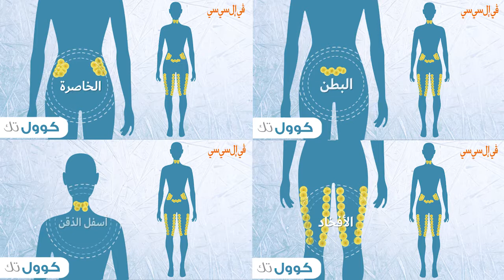Cooltech Fat Freezing at VLCC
نقدم لكم كول تك.التكنولوجيا الاسبانيه الحديثه لتجميد الدهون.افضل تكنولوجيا لتجميد الدهون.بدون اى عمليات جراحيه او ادويه مع نتائج ملموسه من اول جلسه أتصل الان لتحصل على تجربه العلاج الاحدث لعلاج الوزن الزائد .
الامارات : 800522
عُمان : 80079933
الكويت: 25635386
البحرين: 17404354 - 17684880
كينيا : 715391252